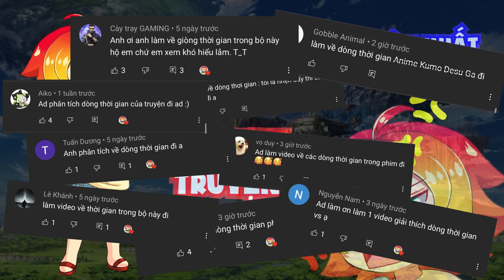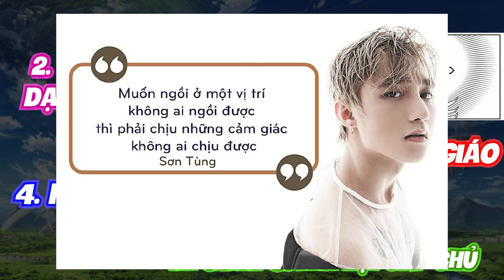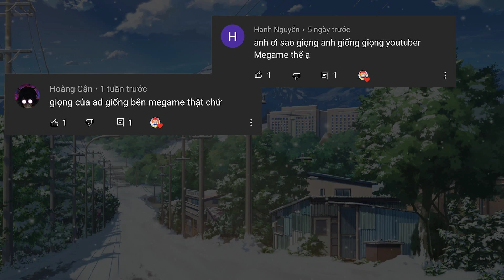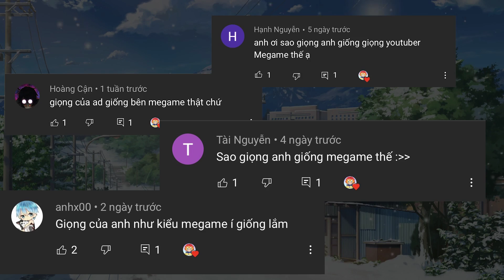Giải Mã Sự Hỗn Loạn Dòng Thời Gian Và Bí Ẩn Giọng Đọc MeGame - Video Q&A Anime Kumo Desu Ga Phần 1